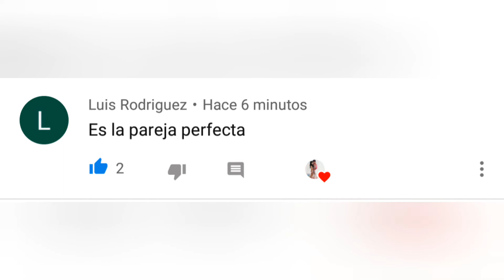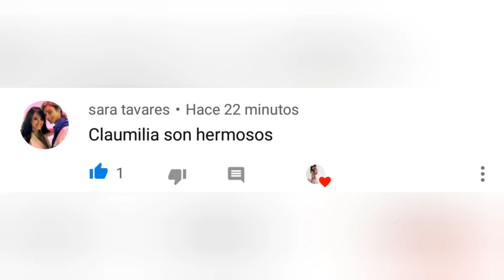Emilia y claudio /me niego